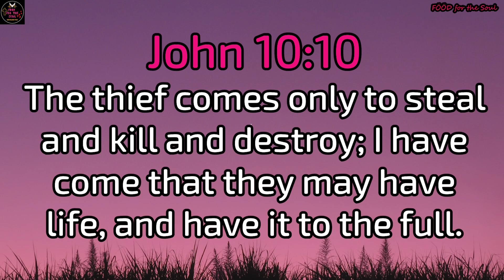Pakiramdam mo ba ay MAG-ISA ka? | F00D For The Soul TV 🙏